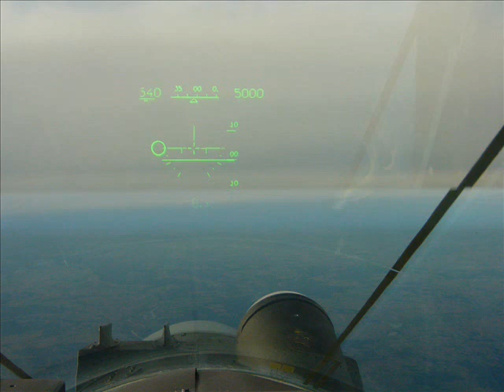MiG-29 Polish Air Force SP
MiG-29